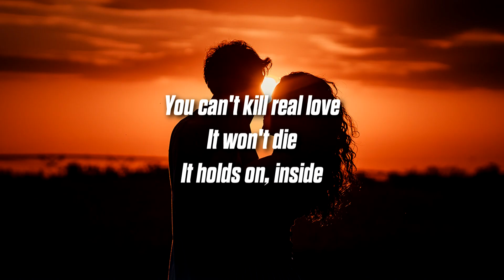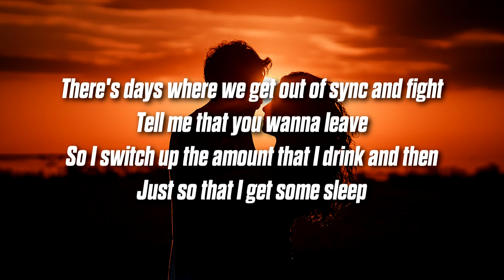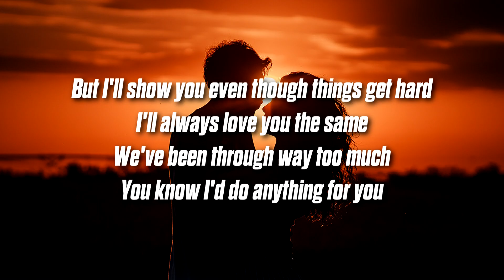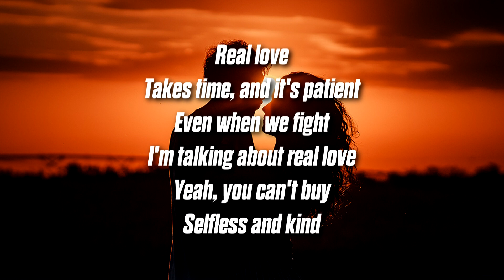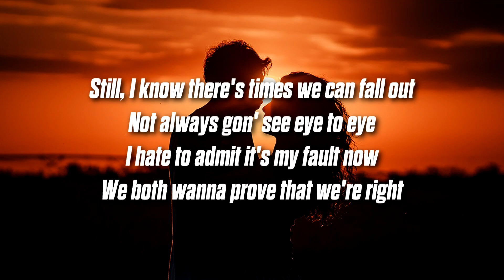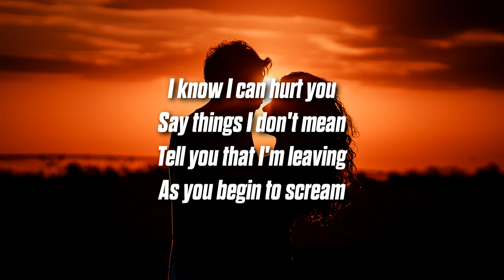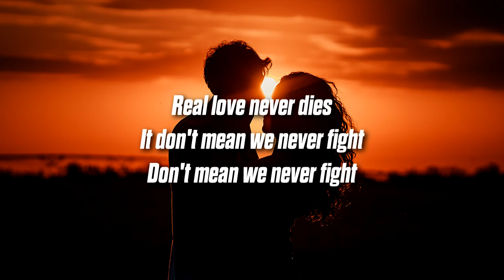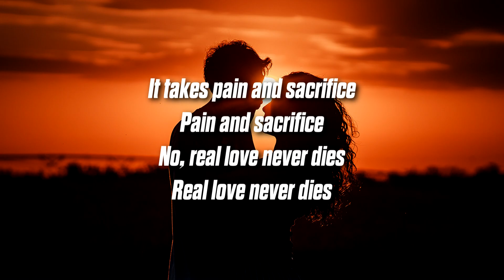Ollie - Real Love (Lyrics)